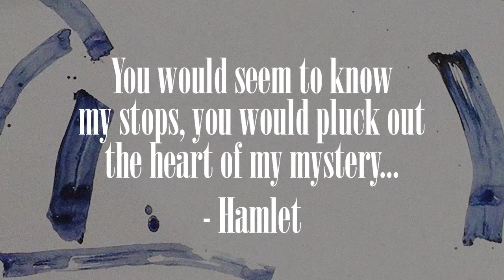2b or not 2b_Teaser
Revisiting Shakespeare’s iconic speech; here’s inviting you to look at it with fresh eyes. To contemplate the end, to live feelings of hopelessness and despair & to breathe the suffering that envelops the air around us.

A film editor & sound designer, a visual artist & seven female performers re-assemble Hamlet's words as they find a way to address the objective truth and morality of suicide through his mind, his words. At no time, trying to create his persona; rather reflecting the dilemma and emotion, each in her own reality.

To speak, to hope. that perhaps we can surface when we speak.

Curated by Atul Kumar | Editing and Sound Design by Asawari Jagushte| Length: 4:07 min | Language:  English (English subtitles)